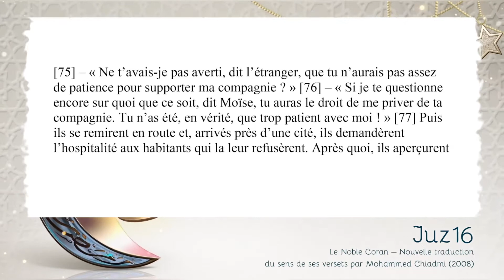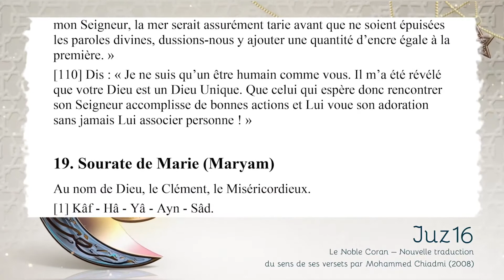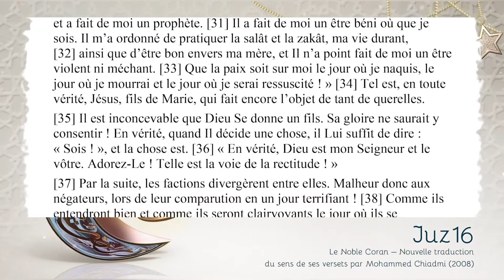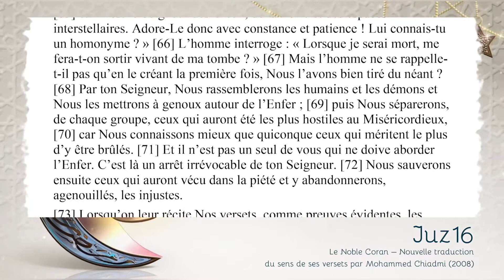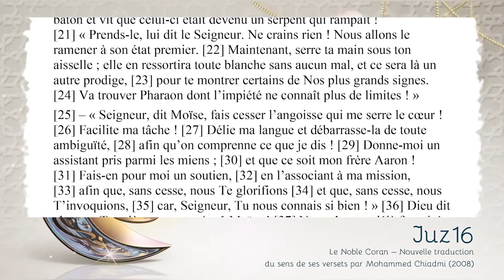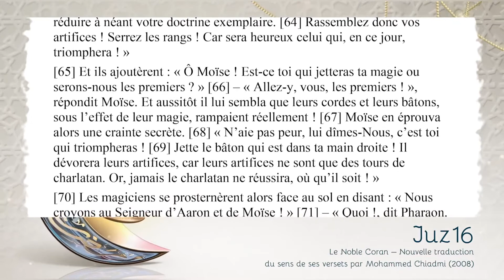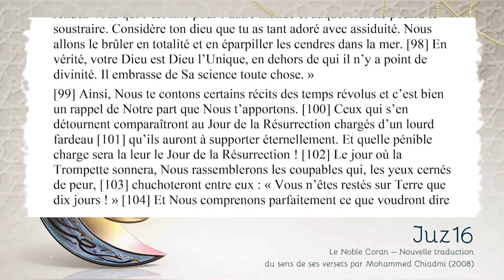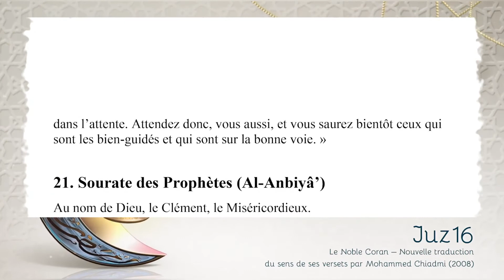Juz 16 - Le noble Coran en français | Sourate La caverne (Al-Kahf), Marie (Maryam), Lettres Ta ha